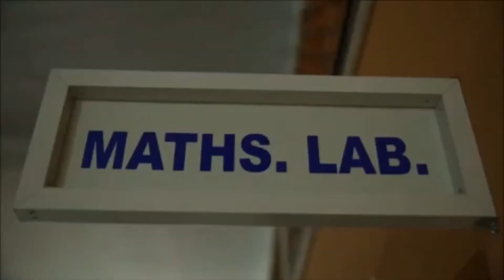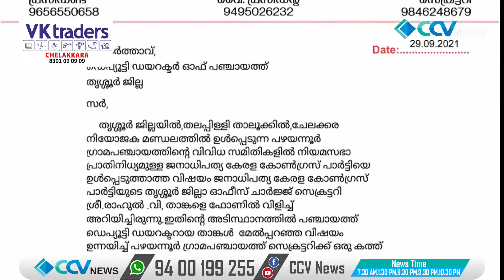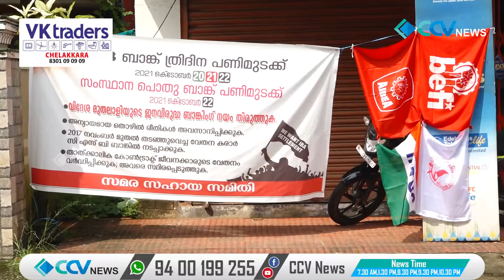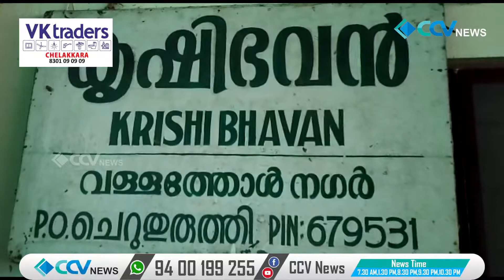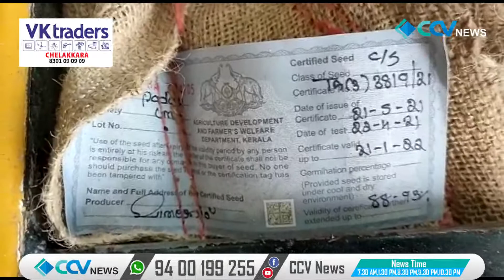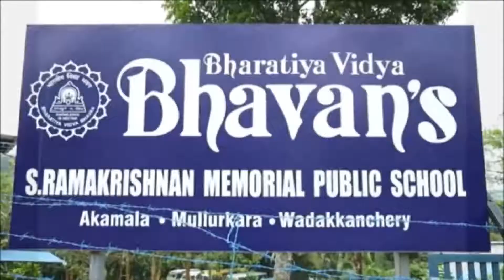Full News 21/10/2021